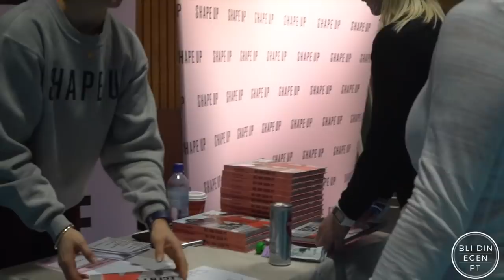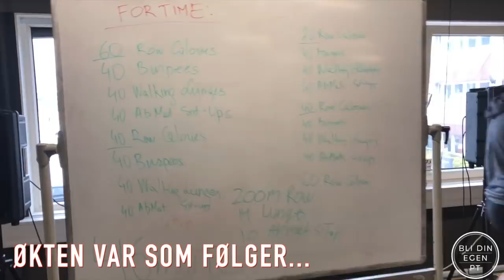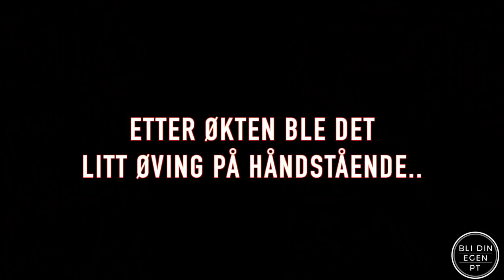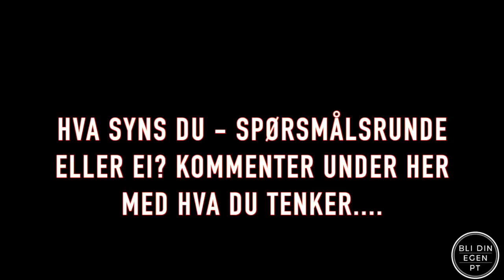MIN FØRSTE STEP-TIME 🤩+ Hud, hår og sminke - disse produktene bruker jeg💅🏻 | VLOGG #50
I ukas vlogg får du bli med på ShapeUp Convention, som gikk av stabelen i Oslo 16. februar. Her debuterte jeg blant annet som stepinstruktør, på team teach sammen med Sølve Sundrehagen - sjukt! Takk til @helenawian for fantastiske videoklipp fra denne dagen. I tillegg får du bli med på CrossFit og en superbra partnerøkt, samt en tur til verdens beste frisør, Hendrix Hair Drammen. Jeg tipser også om de beste produkten jeg vet om til hår, hud og sminke - jeg er vel ikke akkurat noen ekspert her, tvert imot, men vi fortjener en stemme vi å, si! 😉

Stikk inn på bloggen min Piaseeberg.no for å hente mer treningsinspirasjon.

Følg meg på Instagram under @piaseeberg

Følg med på snapchat under Piapiapiapia

Husk å få med deg ny episode av podcasten Treningspodden hver mandag, med meg og @siljethorstensen i spissen.